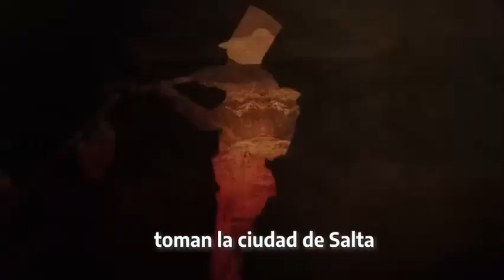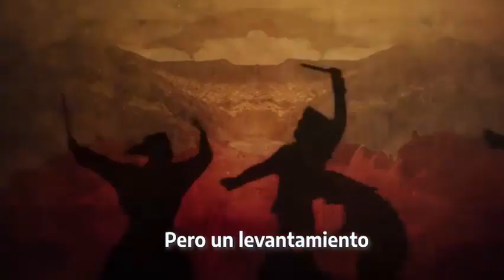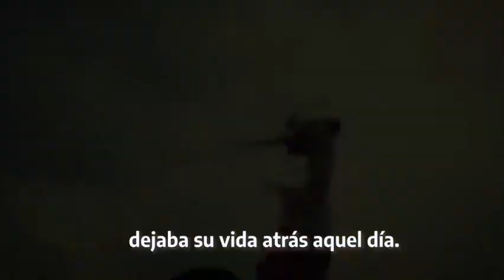EL GUEMES DE LOS GAUCHOS